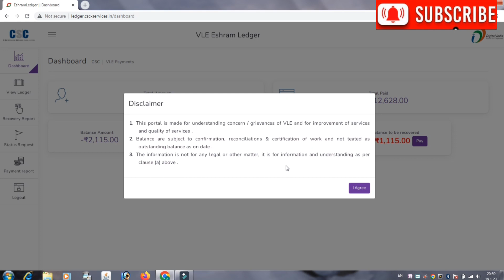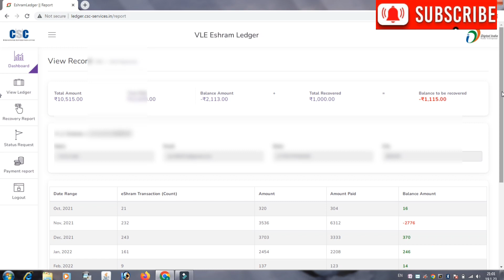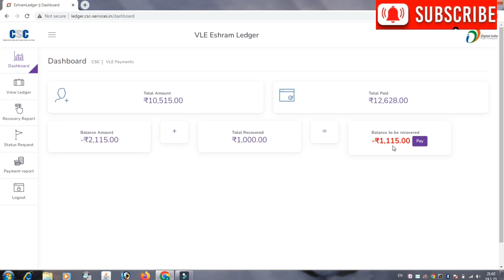CSC eSharm Recovery 2023|csc new update | esharm recovery amount kaise check kare